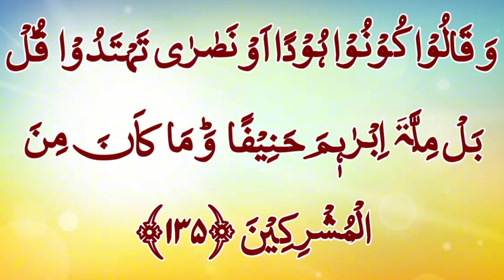Fahm ul Quran Al Baqarah Ayat no #135@SAIC2611 اصل ہدایت کیا ہے ؟؟؟